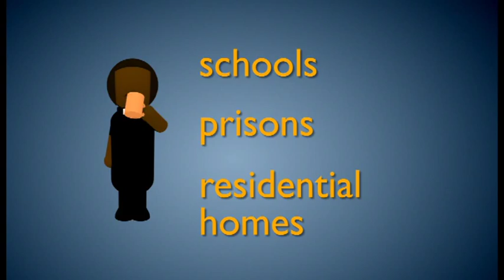Our Common Fund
This short film explores the work of the Diocese of Bath & Wells, the Church of England in Somerset. It looks at an average week in the life of our churches, clergy and volunteers to paint the big picture of us all working together as God's church in Somerset. This work is only made possible by our churches generously contributing through their 'parish share' into our Common Fund. We all give and we all receive. By supporting each other in our giving we are able to achieve so much more as one body than we could ever do alone.